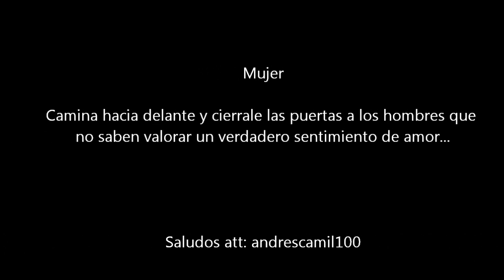Metin2 Love Story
Este video también lo pueden ver en 3D simplemente le dan ver en 3d en las opciones que estan debajo del video.

Los que no entienden la imagen del final... como vieron bestia se aparta de la bella, pero bella sigue caminando hacia delante; y la imagen significa que de su amor solo quedo el recuerdo de una fotografía, pues ellos 2 Bella y Bestia emprendieron  caminos diferentes; pues Bella no soportaba el maltrato y la humillación...

Bueno pues me tarde como 6 horas grabando quedo mejor de lo que esperaba y pues aunque faltaron algunos detallitos, ya tenia los ojos cuadrados  y no quise grabar mas xDDDD